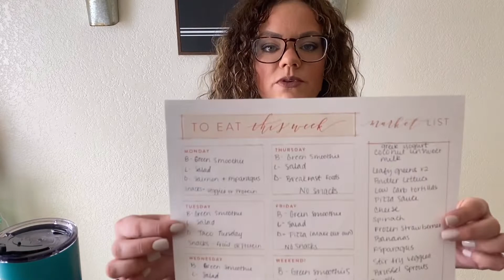VSG Meal Plan | Healthy Easy RECIPE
Hey ya’ll! Today I’m sharing with you my weekly meal plan for vsg and what i do to help me stay on track. I included a simple easy healthy recipe. I hope you enjoy!

Musician: Not The King.👑

Musician: @iksonmusic

Musician: Jef

Musician: Jef

VSG 9-9-2019
I’m 5’2
HW: 258
CW: 157

The struggle before VSG

Here’s a link for my supplements

Use my name Jordyn Lee as your promoter

Buy 1 get 1 free scrunchies!

Edited video on: Inshot